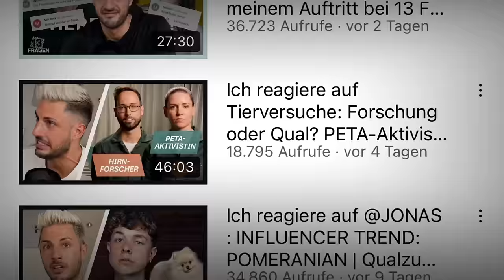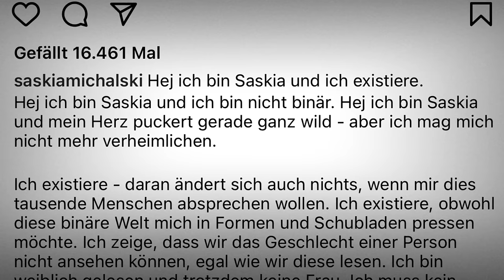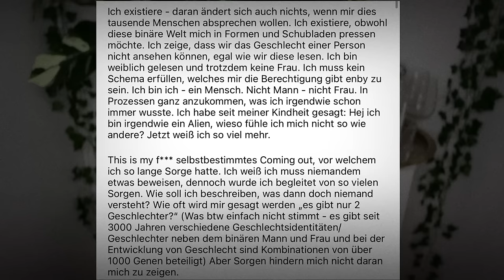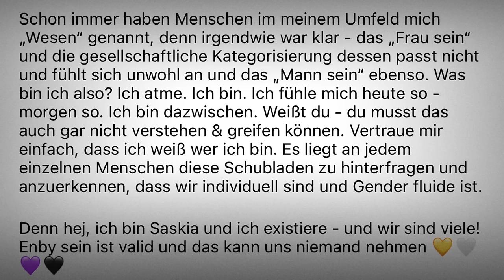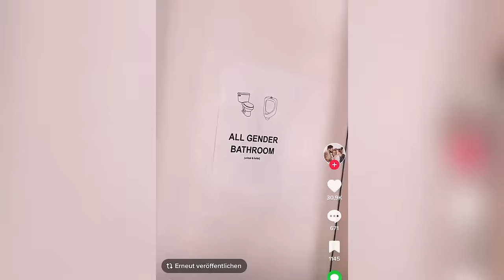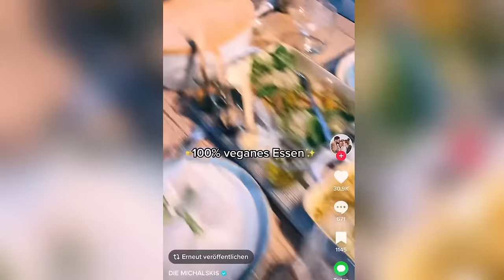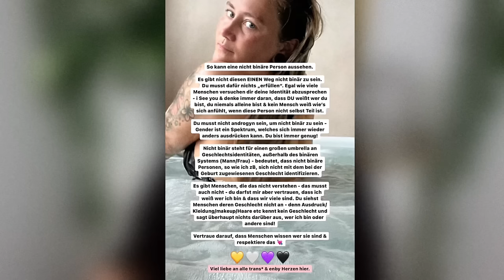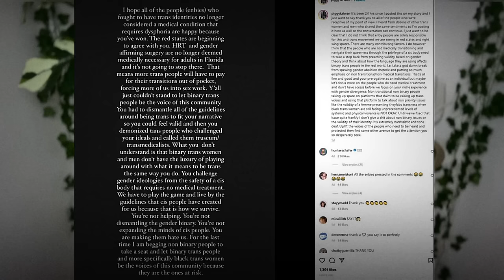Die Michalskis - WOKE sein auf Kosten von Minderheiten